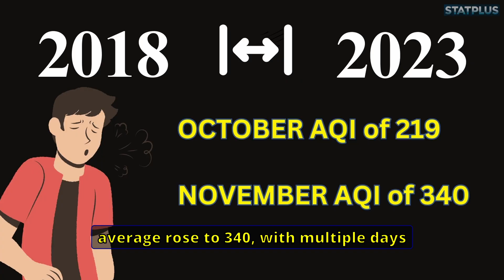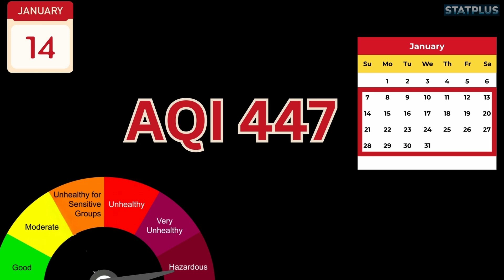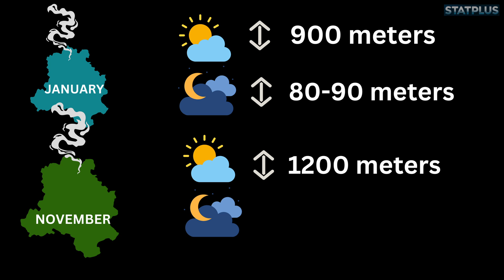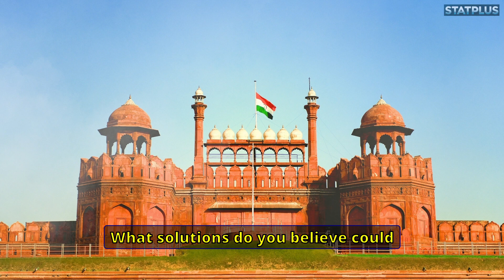Why Delhi’s Pollution Peaks in Winter Months? | Under 5 min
January 2024 saw Delhi experience its coldest month in 13 years, with average maximum temperatures at 17.7°C and minimums at 6.2°C. The month recorded three severely polluted days, including its worst AQI of 447 on January 14, and 26 very poor air quality days. These statistics are strikingly comparable to those observed during the stubble-burning season in October-November. However, there's no stubble burning in January.